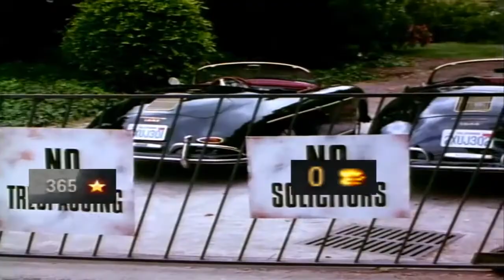War Thunder player , play world of warplanes BY:HorseMan